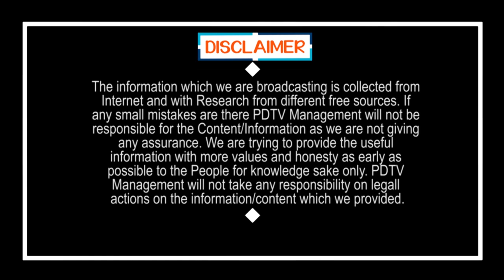No one can Sleep| ఏ వయసు వారు ఎక్కువ చనిపోయారో తెలిస్తే నిద్రపట్టదు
ఏ వయసు వారు ఎక్కువ చనిపోయారో తెలిస్తే నిద్రపట్టదు | No one can Sleep | PDTV News